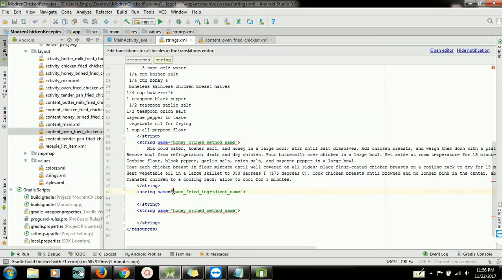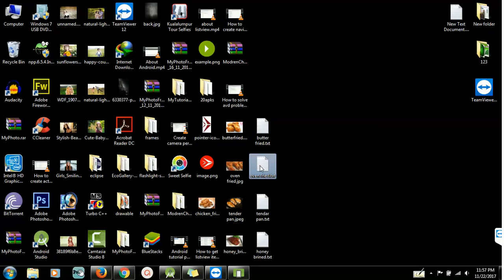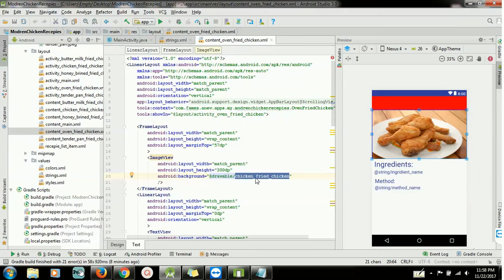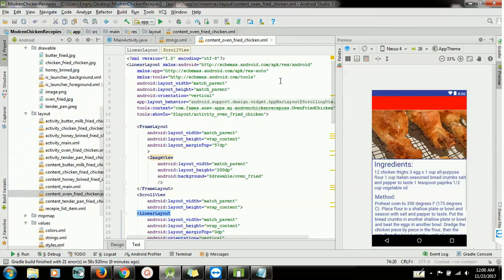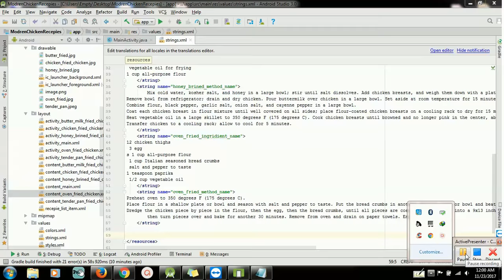How to add Scrollview and UI design in android studio